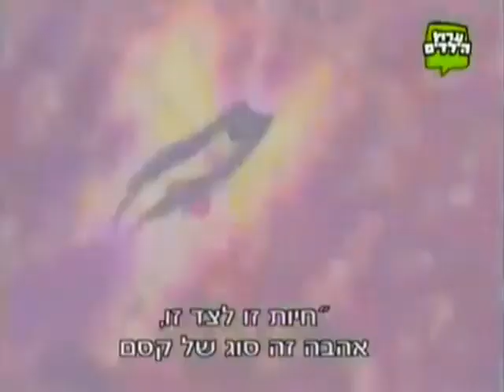Winx Club - Season 4 Opening/Intro S4 (Hebrew)